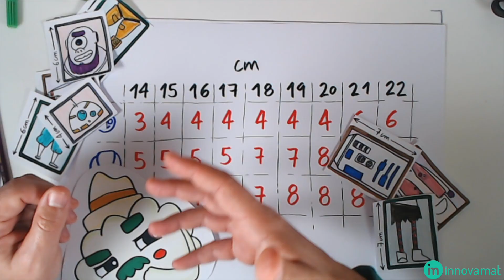acTRIvitat 2 - 2n - Els nou quadres del museu (3)